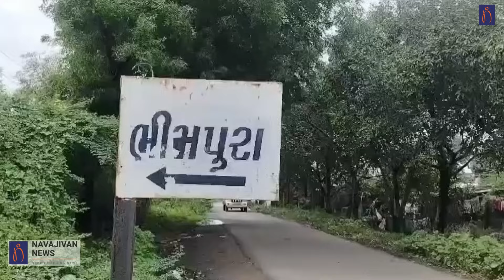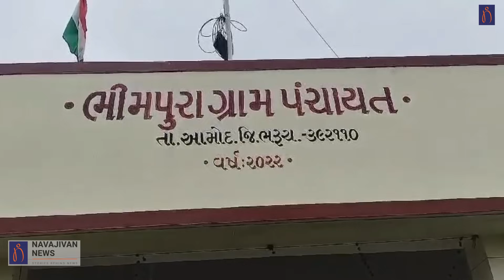અંધશ્રદ્ધાએ માસૂમનો જીવ લીધો, Bharuch પોલીસે દફન કરેલો બાળકનો મૃતદેહ બહાર કઢાવ્યો | Gujarati News